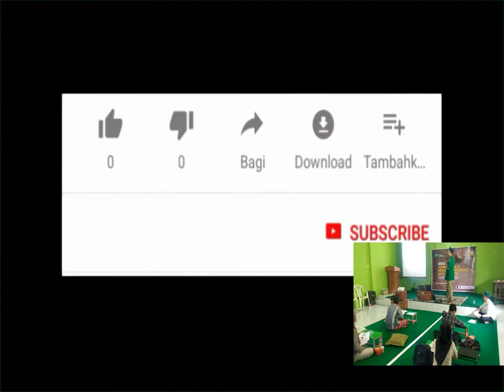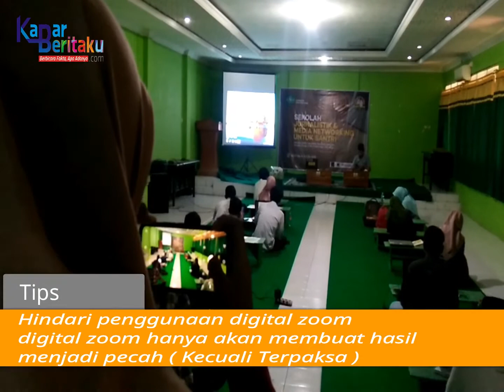Cara Merekam Video dari HP supaya Tampak Profesional Layak Cameramen TV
Teknik  Pengambilan Gambar

 Jangan merekam video dengan posisi vertikal, ambil gambar dengan posisi horizontal/landscape (smartphone).Hayo ngaku, siapa yang punya kebiasaan ini? Biasanya, kita merekam video dalam posisi vertikal supaya mudah ketika diunggah di Instagram atau WhatsApp Stories.

Video vertikal memang terlihat bagus di smartphone, tetapi tidak di device lain. Layar komputer, televisi dan tampilan website memiliki tampilan landscape alias horizontal.

Sehingga, video yang direkam dalam posisi vertikal tidak akan terlihat bagus di device lain. Video vertikal akan terlihat sempit, kecil dan memiliki cakupan fokus yang tidak luas.

Oleh karena itu, kamu perlu membiasakan diri untuk merekam video dalam posisi horizontal. Biar enak dilihat kalau suatu saat video ini diunggah ke YouTube!

WS = Wide Shoot = pengambilan angle gambar/rekaman yang dapat menunjukan seluruh keadaan lingkungan atau lokasi pada saat peristiwa terjadi.

MS = Medium Shoot pengambilan gambar/rekaman yang melibatkan objek yang lebih terfokus, tidak menyeluruh seperti pada WS.

MCU = Medium Close Up pengambilan gambar/rekaman yang tertuju pada aspek pendukung yang ada dalam peristiwa tersebut.

CU = Close Up pengambilan gambar/rekaman ini bertujuan untuk menegaskan tokoh yang terlibat dalam pristiwa tersebut

TIPS MEREKAM VIDEO Mengabadikan gambar saat ini semakin mudah, apalagi dengan banyaknya ponsel yang dilengkapi fasilitas video. Untuk mendapatkan kualitas gambar yang baik, berikut tips singkat yang bisa dicoba :
1.Steady Ready / Stabil Tidak Panning.. Untuk mendukung Pakai tripod agar hasilnya lebih stabil Tak jauh berbeda dengan kamera DSLR dan mirrorless, kamu juga butuh tripod untuk smartphone.

3. Kunci fokus secara manual, supaya titik fokus di video tidak berpindah-pindah. Smartphone bisa mendeteksi titik fokus dan menyesuaikan eksposur secara otomatis. Fitur ini berguna untuk mengambil foto dengan cepat, tetapi akan mengganggu jika diterapkan untuk merekam video. Apabila ada sedikit gerakan, smartphone akan menyesuaikan ulang eksposur dan titik fokus. Lantas, efeknya apa pada video?

Terkadang, video akan blur dan terlalu terang atau terlalu gelap dengan sendirinya. Oleh karena itu, lebih baik kunci titik fokus secara manual, saran laman University of St Andrews. Caranya ialah ketuk layar di bagian yang kalian inginkan, lalu ikon gembok yang terkunci akan muncul. Dengan ini, fokus tidak akan berpindah-pindah ke titik lain.

4. Jangan menggunakan digital zoom JIka tidak terpaksa
Jangan coba-coba merekam video lalu melakukan zoom in, kecuali jika terpaksa. Rata-rata zoom di kamera smartphone adalah digital zoom, bukan optical zoom. Membesarkan objek dengan digital zoom hanya akan membuat hasil menjadi pecah dan kurang fokus. Lebih baik, berjalanlah mendekati objek dan merekam lebih dekat agar tidak merusak kualitas video yang dihasilkan.
5. Perhatikan sumber pencahayaan untuk video
Sama seperti fotografi, ada atau tidaknya cahaya sangat berpengaruh besar pada kualitas video. Pencahayaan terbaik berasal dari cahaya alami, seperti sinar matahari.

Tidak disarankan untuk menyalakan flash untuk menerangi objek di video, karena akan membuat bagian depan menjadi sangat terang, sementara background akan menjadi gelap. Kamu bisa menambahkan extended lights seperti memakai portable LED lights. Cahaya buatan ini dijual bebas di pasaran dengan harga yang terjangkau.

6. Agar kualitas audio lebih baik, tambahkan mikrofon eksternal
7 Trik Merekam Video dari HP supaya Tampak Profesional dan Mahir.

Setelah tuntas membahas soal visual, kini beralih pada audio. Merekam video dengan smartphone menghasilkan suara yang cenderung "apa adanya". Misalnya, saat kamu merekam vlog di pinggir jalan, suara-suara lain akan masuk dan mengganggu. Contoh, suara orang bercakap-cakap, suara mesin atau klakson kendaraan dan sebagainya.